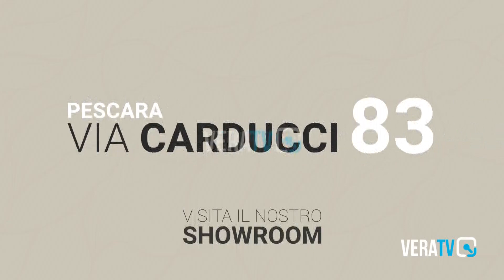Abruzzo - Consiglio regionale: tante misure a sostegno del mondo agricolo